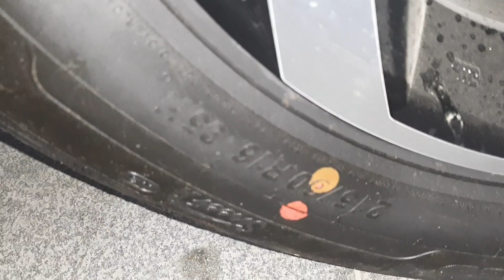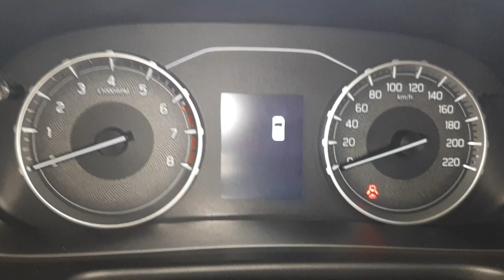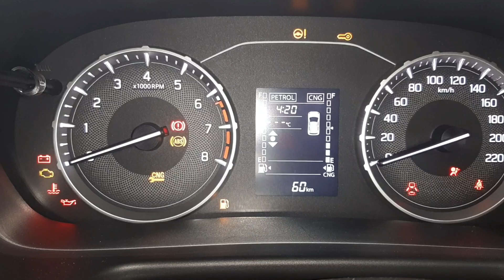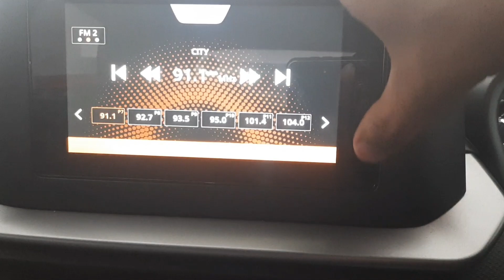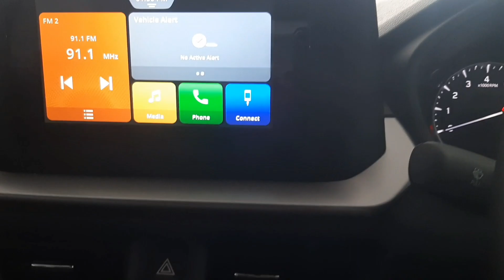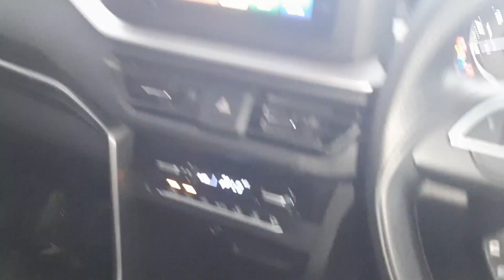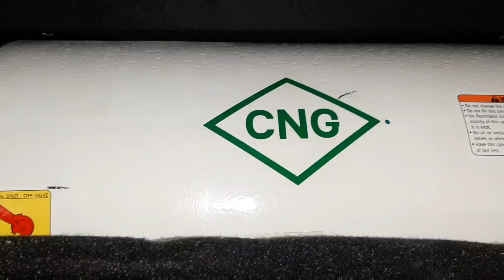Maruti brezza cng middle variant Review and features HRA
HI

brezza 2022
brezza cng 2023
brezza modified
brezza lxi 2023 new model
brezza vxi 2022
brezza vxi
brezza zxi
brezza top model 2023
brezza automatic 2023
brezza alloy wheels
brezza automatic 2022
brezza accident
brezza automatic
brezza all variants
brezza accessories
brezza accessories 2022
brezza ambient light
brezza armrest installation
alloy wheels for brezza
ambient light in brezza
automatic brezza
armrest installation in brezza
accessories for brezza zxi 2023
armrest for brezza
accessories for brezza vxi 2023
alloy wheels brezza price
average of brezza petrol
automatic brezza 2022
brezza base model 2022
brezza black colour 2023
brezza black
brezza bluetooth setup
brezza build quality
brezza bottle warmer
brezza blue colour
brezza black colour 2022
brezza car
brezza crash test
brezza car price
brezza cng launch date
brezza cng mileage test
brezza cng 2023 mileage test
brezza converted to range rover
brezza cng 2022
brezza car bluetooth connect
brezza cng lxi 2023
creta vs brezza
cng brezza
car brezza
cng brezza launch date
cng brezza mileage
cng in brezza 2022
csd brezza price 2023
connect bluetooth in brezza
cleaning baby brezza
cng brezza boot space
brezza drive review
brezza diesel mileage
brezza dual tone colours
brezza drag race
brezza delivery
brezza diesel
brezza dark edition
brezza drive
brezza driving status
brezza dual tone
dzire vs brezza
difference between brezza lxi and vxi
drag race nexon vs brezza
diesel brezza
drag race brezza vs creta
drag race venue vs brezza
diesel brezza mileage
drag race xuv300 vs brezza
delivery of brezza
brezza engine
brezza electric car
brezza engine sound
brezza exhaust modified
brezza evolution
brezza engine light
brezza exhaust sound
brezza egr valve cleaning
brezza exhaust
brezza emi price
ertiga vs brezza
ecosport vs brezza
ertiga vs brezza drag race
evolution of brezza
ertiga cng vs brezza cng
exuberant blue brezza 2022
ecosport vs brezza drag race
electric brezza